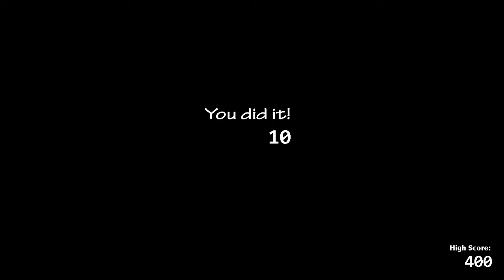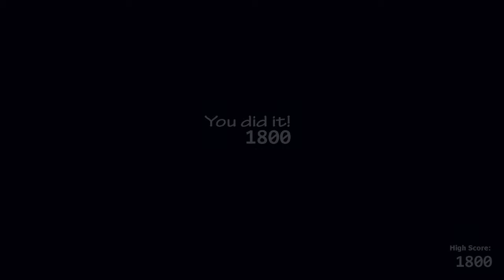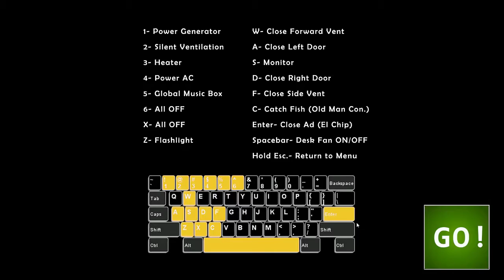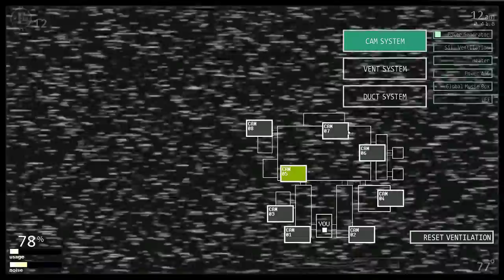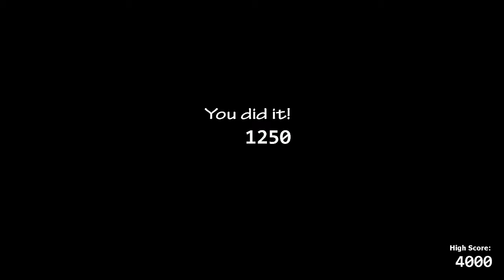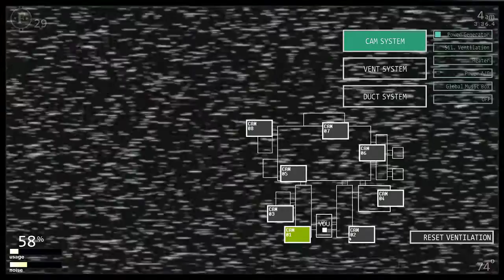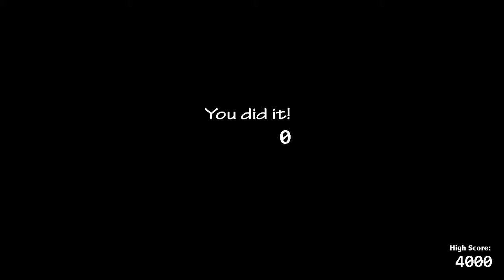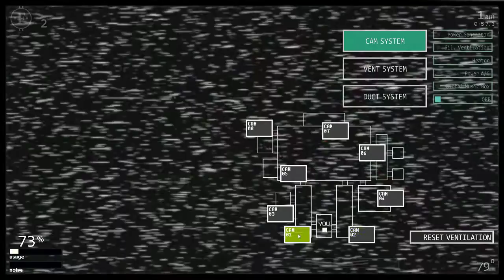Grumpeeogre and The Annoying Sprite Play FNAF UNC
Grumpeeogre and The Annoying Sprite Play Five Nights at Freddy's, Ultimate Custom Night. Complete stream. . .
Twitch.tv/grumpeeogre for our Livestreams!